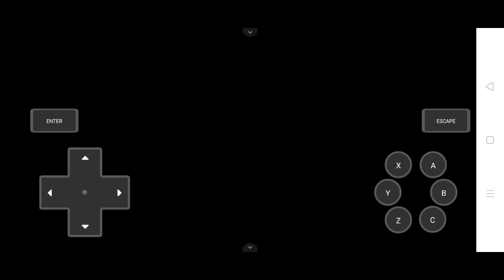May 11, 2021